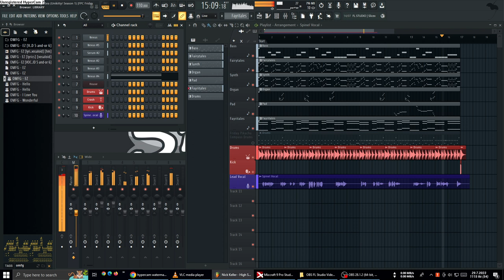Nick Keller - High Sea (Unikitty! Season 1) [FPC Friday Pikachu Compass]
Created with FL Studio 21

❌ Sprites ❌ Models ❌ Textures ❌ Sounds
on/until/since July 31st, 2023 [ 10:00 pm ]